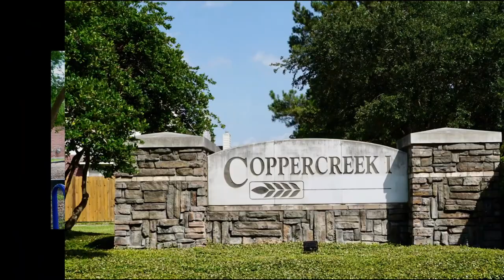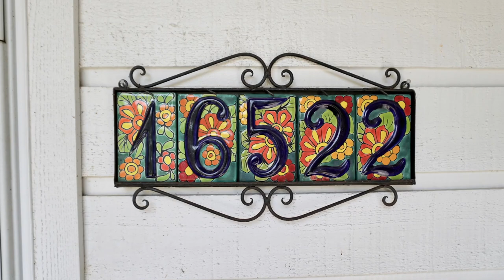VIdeo Tour - 16522 Wellers Way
This is the video tour of 16522 Wellers Way by Realty Fuze realtor Amy Hawkins by Jriangle Productions • Jriangle.com